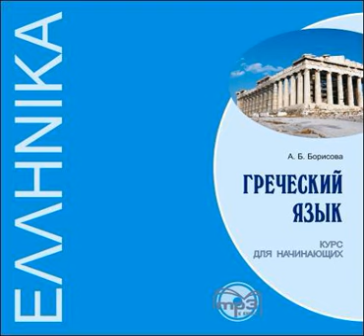А. Б. Борисова – Греческий язык. Курс для начинающих. [Аудиокнига]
Аудиокнига Греческий язык. Курс для начинающих А. Б. Борисовой – слушать онлайн.
Автор: А. Б. Борисова.
Жанр: иностранные языки
Дата выхода на ЛитРес: 25 июля 2018
Дата написания:
Чтец: Христина Циплиди
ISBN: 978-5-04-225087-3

Описание: Дополнение к одноименной книге. Номер трека соответствует номеру урока. Общее время звучания: 92 мин. Текст читает: Христина Циплиди.